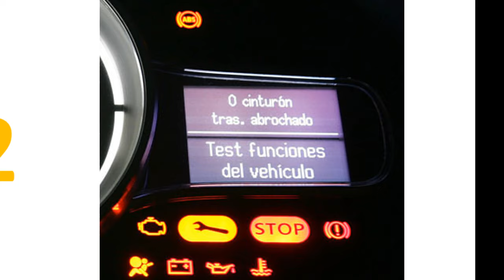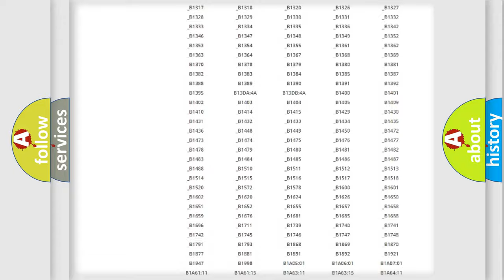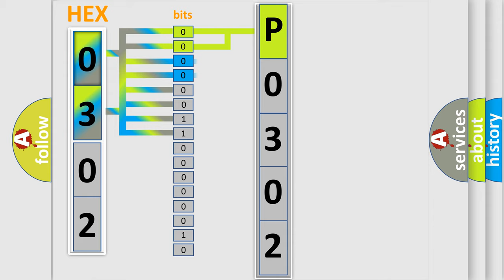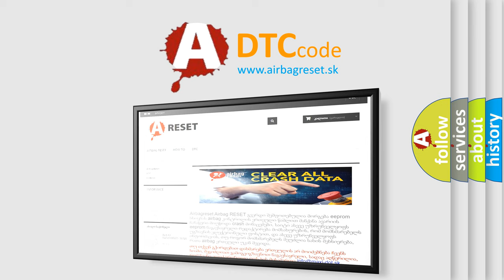DTC Ford P0302 Short Explanation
Contents:
0:21 Basic DTC analysis according to OBD2 protocol standard.
1:48 Insight into programming
2:58 A diagnostically understandable description of the Diagnostic Trouble Code
3:05 Basic error definition

Make:
Ford
Code:
P0302
Definition:
Battery Energy Control Module High Speed Communication Enable Circuit High
Description:
The system voltage is between 9-18 volts.Ignition key OFF.
Cause:
The BECM receives voltage from the BCM on wake up signal circuit 5986 for 3 seconds with the ignition OFF.